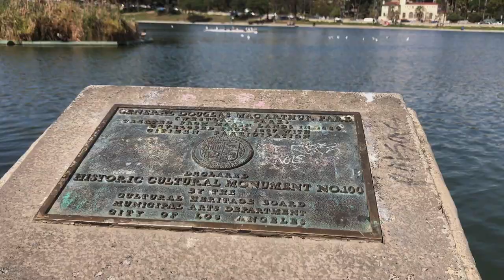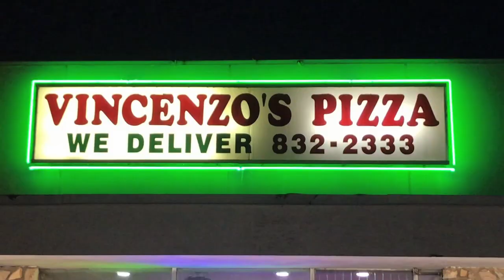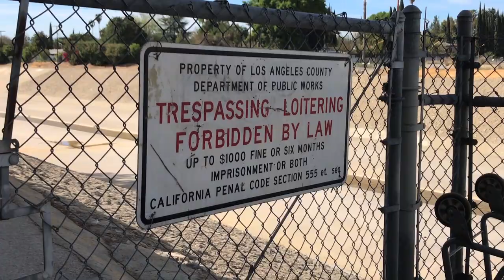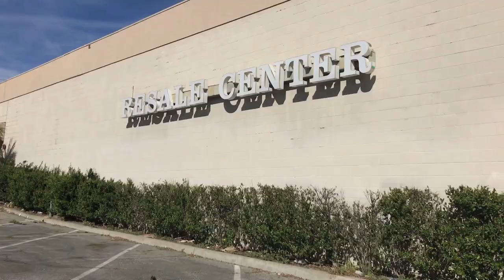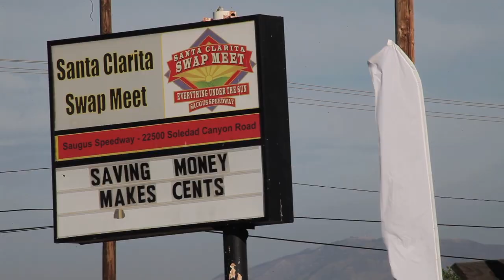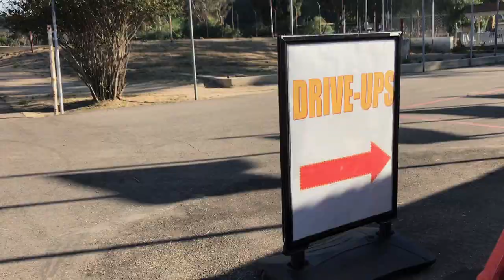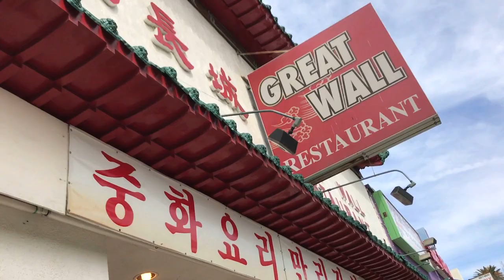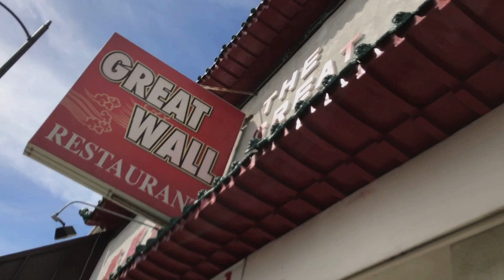Where It Was Made - DRIVE (2011) Ryan Gosling, Nicolas Winding Refn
Welcome to another episode of our web-series, Where It Was Made, in which we revisit the actual filming locations for some of the most popular films ever made and see how they're holding up today, all while examining just how these locations were used in the finished film. Our latest episode takes a look at the seedy underbelly of Nicolas Winding Refn's L.A. based crime thriller DRIVE starring Ryan Gosling, Albert Brooks, Carey Mulligan and Bryan Cranston.